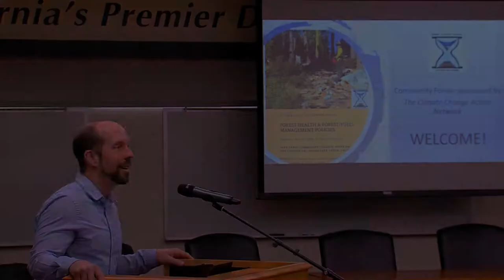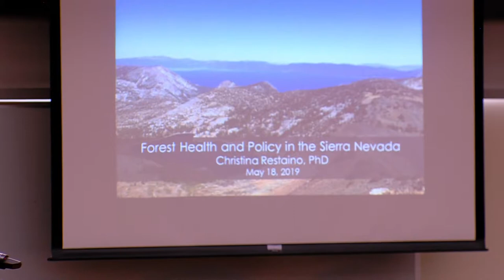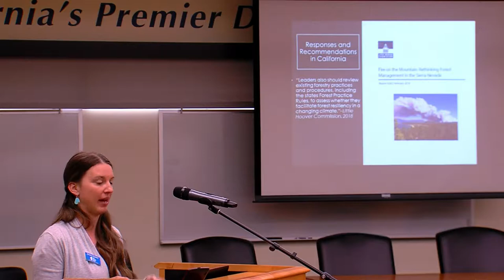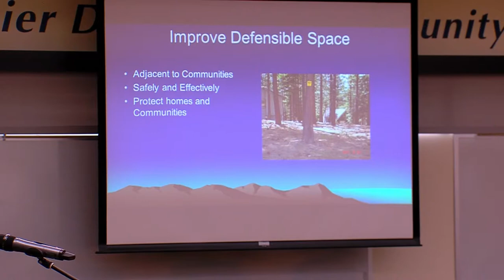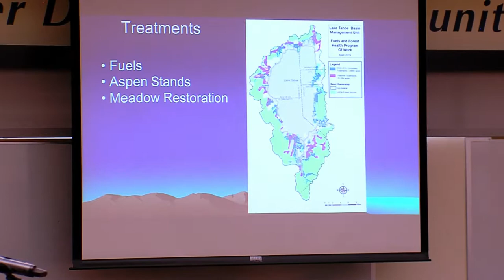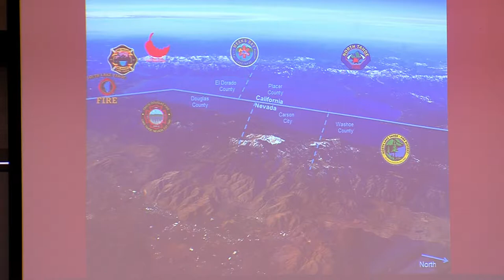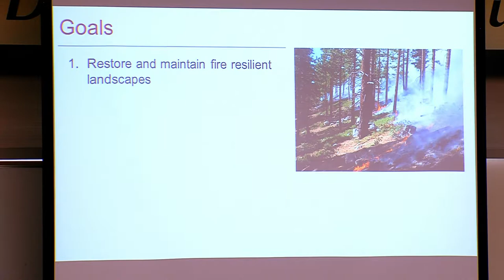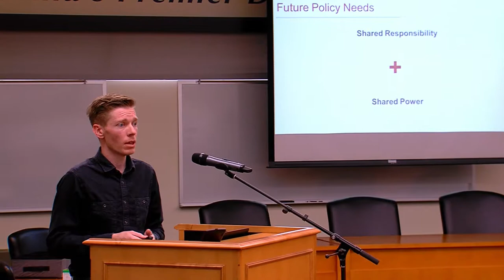Tahoe Forest Fuels Policy Forum 5-18-2019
The Tahoe Climate Change Action Network hosted a community forum on forest health and forest/fuel management policies in the Lake Tahoe Basin on May 18 from 10:00 a.m. to 12:30 p.m at the Lake Tahoe Community College.

Presentations by local Natural Resources professionals in forest ecology, forest and fire sciences, and fuel management.